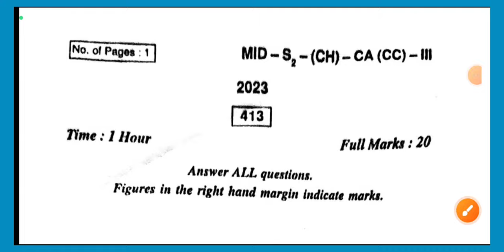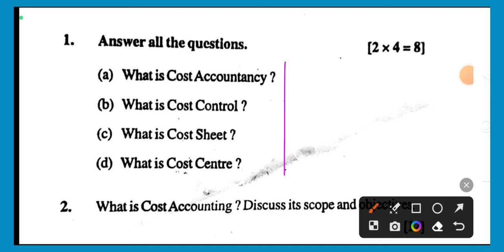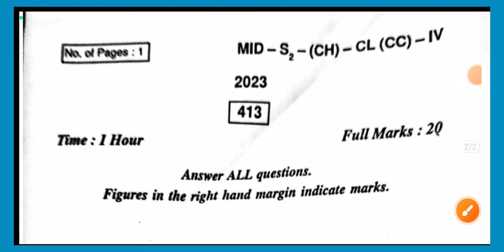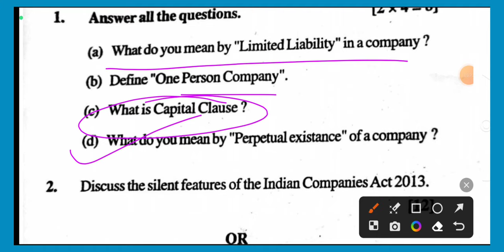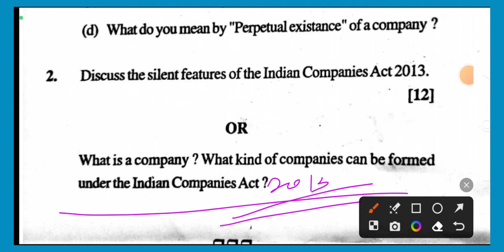B.Com 2nd Sem II Company Law & Cost Accounting II Mid-Term Internal Question Paper 2023 II CBCS